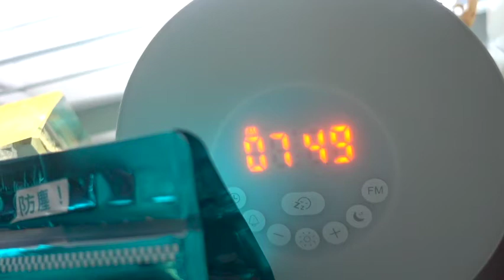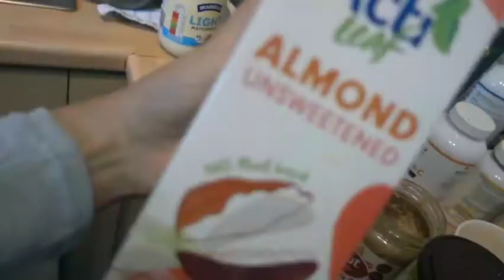Day in a life ( get to know me Q&A ) / Finding a baby bird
It's been great to get to know a lot of you guys through youtube and I thought a day in a life / Q+A would be fun to do!

My podcast : It starts with Action